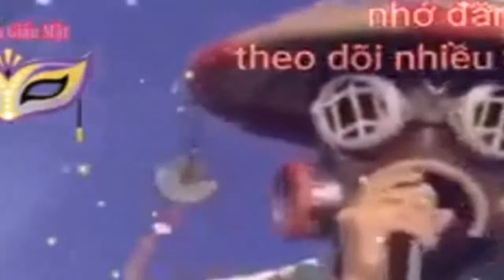Vương ca giấu mặt - Chén canh mạnh bà | MV buồn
Chén canh mạnh bà , MV phim buồn tâm lý tình cảm , đuoc lòng vào nhạc chén canh mạnh bà .
Trong truong trình : vương ca giấu mặt

Vương ca giấu mặt (1)

Vương ca giấu mặt (2)

Vuong ca giấu mặt (3)

Vương ca giấu mặt (4)

Vương ca giấu mặt (5)

Lữ khách qua thời gian

Điểm ca đích nhân

Bạn đã say bao nhiêu lần

Ca khúc: Chén canh Mạnh Bà
Trình bày: Vuong Van
Sáng tác: Mục Chân
Phiên âm:

Jiǎobù qīngpiāo de shīqù pínghéng
nǐ zài nǎlǐ wǒ hǎnzhe nǐ de míng
kě shēngyīn láibují kuòsàn
biàn xiāoshī de méiliǎo zōngyǐng

liàngqiàngzhe lái dào nàihé qiáo qián
wǒ sǐ yě bù jiē mèng pó dì nà zhǐ wǎn
wǒ bùnéng wàngjì nǐ wǒ de tiánmì
wǒ bùnéng wàngjì nǐ wǒ de diǎn diǎndī dī

wǒ yào dàizhe jīnshēng de jìyì
zài lúnhuí zhōng zhǎodào nǐ
yǒngshēng xiàng shǒu
bàozhe nǐ bù zài fēnlí

xiǎngqǐ nǐ ràng wǒ ràng wǒ xīn jiū
jiū suìle jiū suìle gěng zhùle hóu
huī qǐ shǒudǎ fān mèng pó de wǎn
luò zài dì suì chéng liǎng bàn

mèng pó tā huì duì wǒ fā cíbēi
bù ràng wǒ húnpò suí fēng piāo fēi
wǒ de ài nóng nóng jiāng nǐ bāowéi
lái shìxiāng yīwēi

zěnme néng wàngjì yǔ nǐ chánmián
zěnme néng diūqì duì nǐ qiān bàn
zhǐ wéi néng huàn huí nà gēn hóngxiàn
zài xù yīduàn qíngyuán

© Xin phép tác giả đoạn clip để e share đến mọi người gần xa ạ...